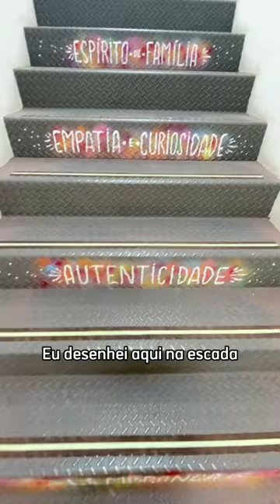DESENHEI NA ESCADA DA LOUIS VUITTON! | PARTE 2